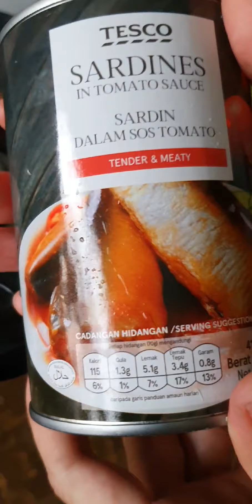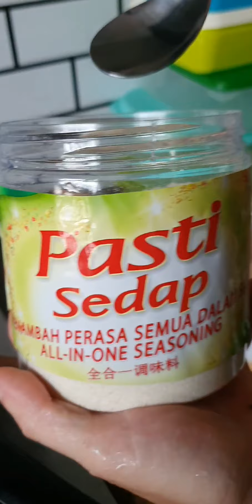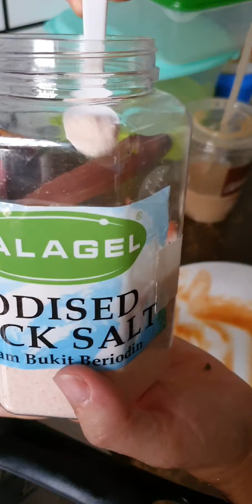SIRI TIPS DAN PENYEDIAAN MAKANAN Siri 14 - Masak Sambal Sardin Simple2... Sardin Tesco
sambal sardin tesco yang semestinya murah sedap dan mudah disediakan... moga2 bermanfaat 😊